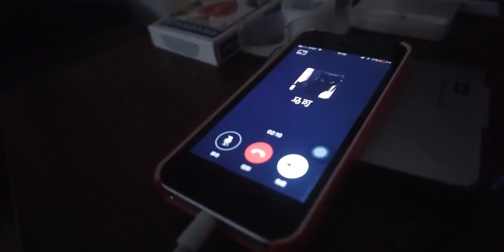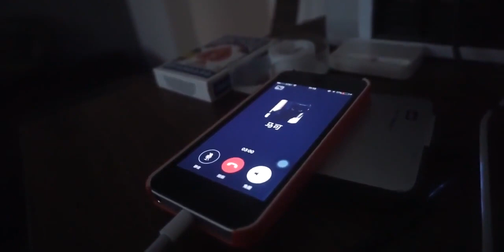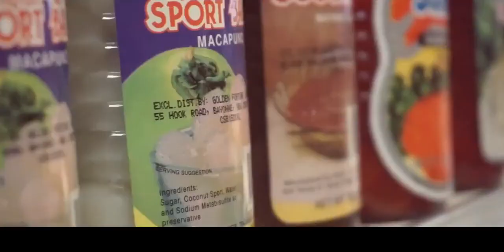Episode 4 | 我王大宝也有当美国宿管的这一天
美国,留学生活,VLOG,留学,大学,日常,生活,北美留学